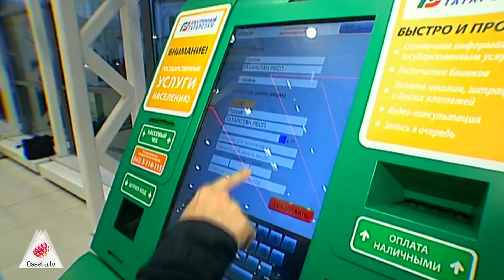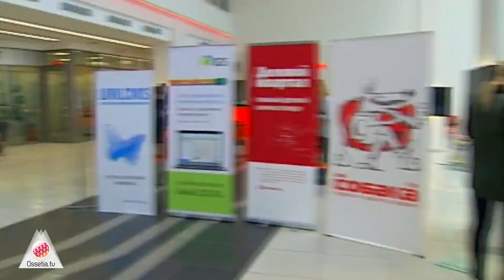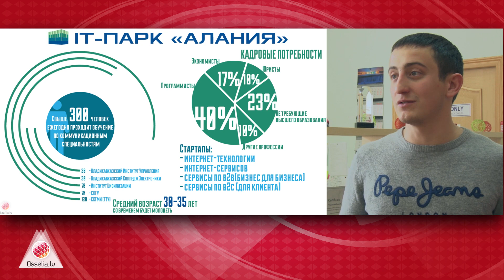IT Парк начинает свою работу